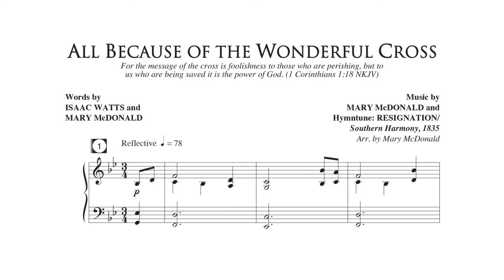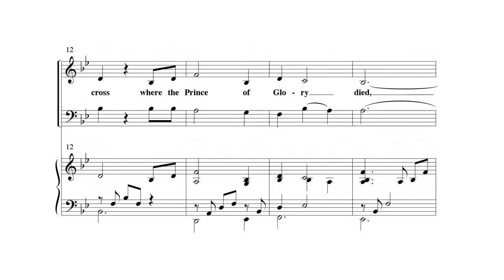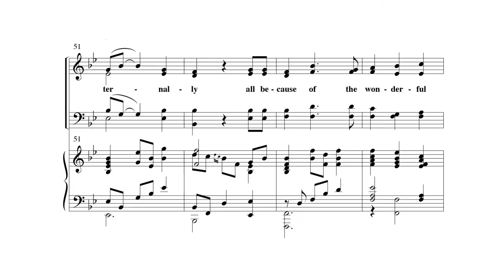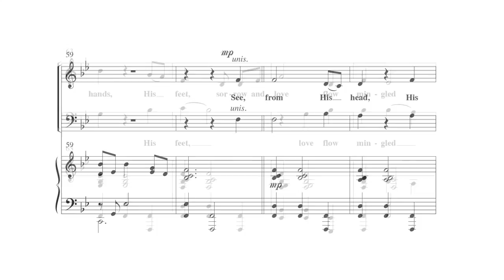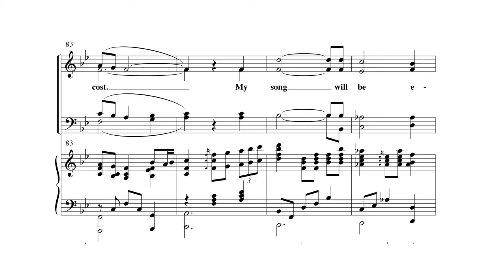All Because of the Wonderful Cross - Digital Reading Session